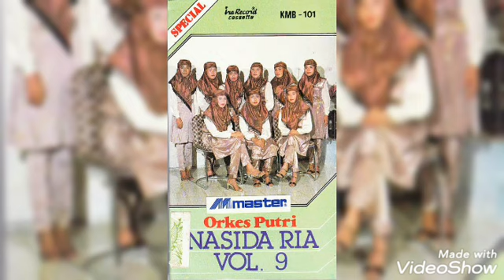Naida Ria Vol. 9 - Ingat Hari Depan /Full Album